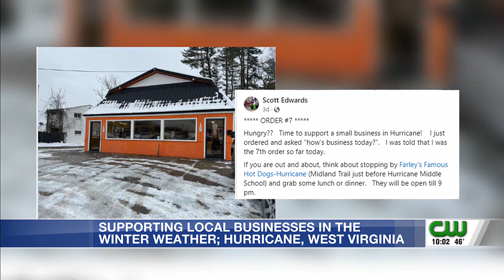Supporting local businesses in winter weather: ‘We need customers to keep going, they are what ke...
Supporting local businesses in winter weather: ‘We need customers to keep going, they are what keep us going’